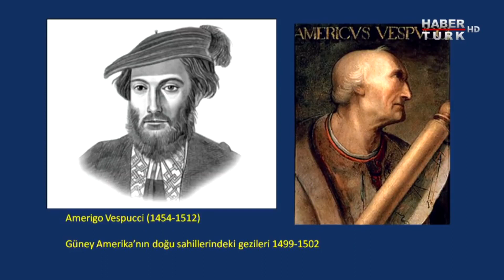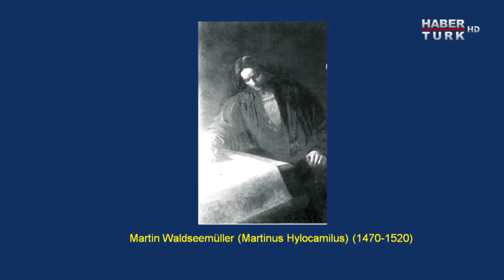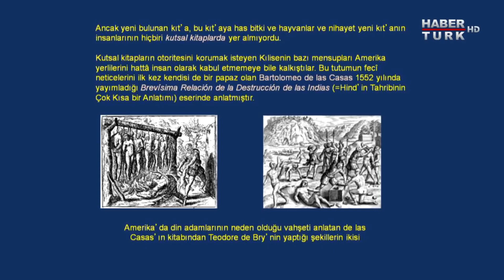“Papazlar: Kutsal kitapta yok, bunlar insan olamaz'' diyerek katliam yaptı”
Teke Tek Özel'de Fatih Altaylı'nın konuğu olan Prof. Dr. Celal Şengör, Klisenin, Amerika yerlilerine uyguladığı vahşeti anlatarak, “Papazlar, ‘bunlar insan olamaz’ diyerek katliam yaptı” dedi.